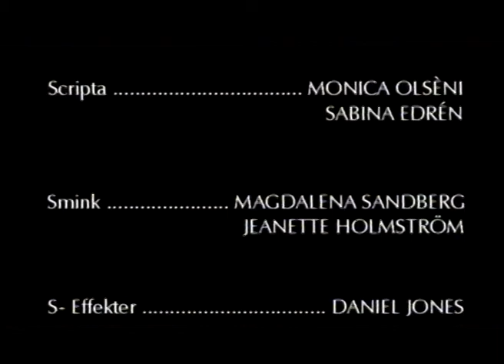Arkivet: Operations S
Nypremiär för "Operation S"!

Throwback Thursday, en film vi gjorde i gymnasiet, 1992.

En produktion av : Robert Selin, Jonas Thorzén och Joshua Anthony, från 1992.

I rollerna: Fredrik Sandberg, Anita Lindbom, Hilda Sandgren, Stefan Ödman, Hans Rosenberg, Göran Selin, Andreas Björkegren

Specialeffekter: Daniel Jones, Mikael Hakkarainen, Tomas Ramfors, Stefan Claesson.

Med tack till: Ulla Selin, Magnus Wahlberg